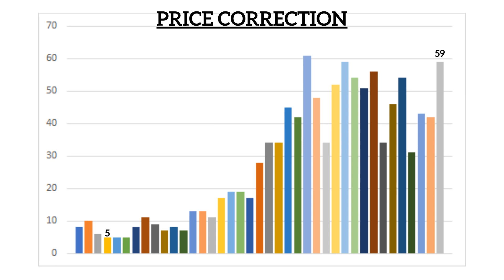Weekly Market Update for Essex County Massachusetts 9-26-22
Market Update for Essex County Massachusetts . Curious about the Essex County Real Estate Market?  Get your weekly update right here.

The Militello Team has been successfully selling real estate North of Boston in Essex County on the North Shore for over 30 years and in that time has had more than 500 transactions selling real estate.

The Militello Team specializes in marketing and selling real estate in Essex County and specifically on the North Shore. We understand the different communities that make up Essex County, home values, school information, taxes, and the lifestyles in each community. Let us know what you want to accomplish and we will guide you to the appropriate path.

Our customers benefit from our service as we pay close attention to detail and regularly communicate with our clients. Our track record among both buyers and sellers is excellent demonstrating consistency year-after-year. Real Estate is our business, and we work to ensure successful and long-lasting business relationships with our clients.

eXp Realty Presents Joseph & Kathleen Militello
Elite Property Specialists|Realtors®

Kathleen Militello
Kathleen has been successfully advising Buyers and Sellers on the North Shore for more than 17 years.  Kathleen's deep knowledge of the local communities and her exceptional real estate skills, combined with her caring approach, make her a wonderful choice when your considering Buyer or Selling.

The information contained, and the opinions expressed, in these videos are not intended to be construed as investment advice. eXp Realty and The Militello Team do not guarantee or warrant the accuracy or completeness of the information or opinions contained herein. Nothing herein should be construed as investment advice. You should always conduct your own research and due diligence and obtain professional advice before making any investment decision.  eXp Realty Properties and The Militello Team will not be liable for any loss or damage caused by your reliance on the information or opinions contained herein.